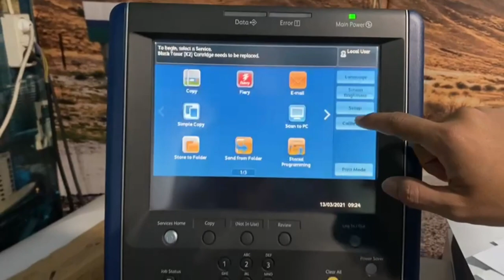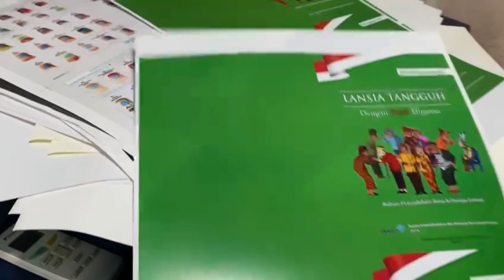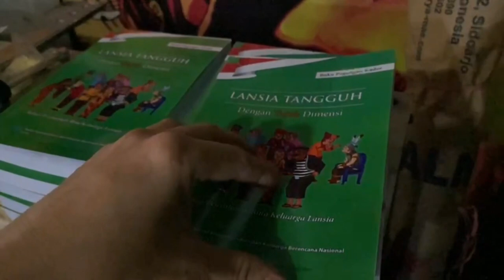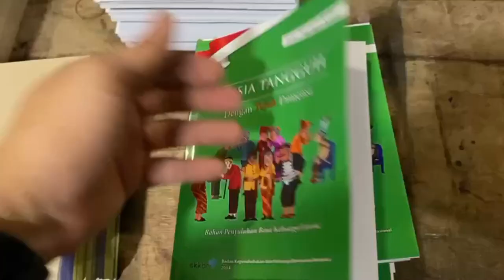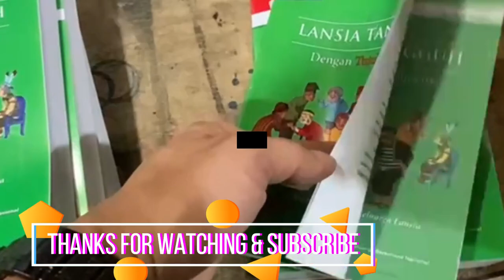JILID BUKU LEM PANAS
METODE PENJILID BUKU SELAIN STAPLES